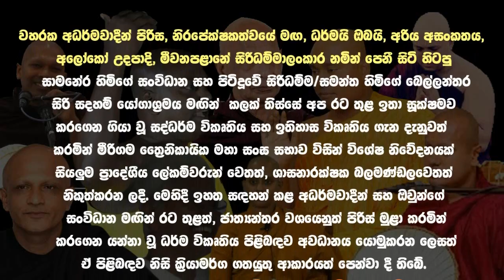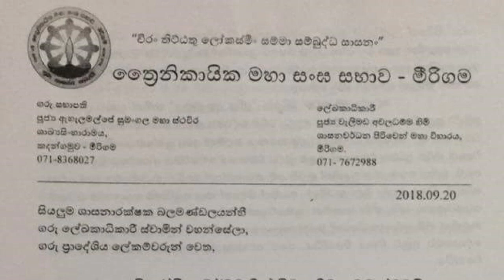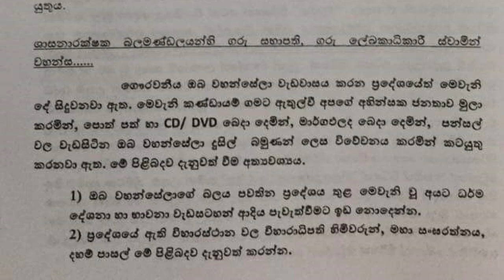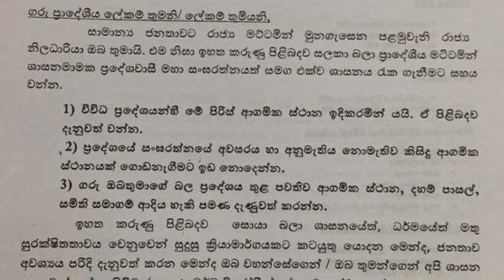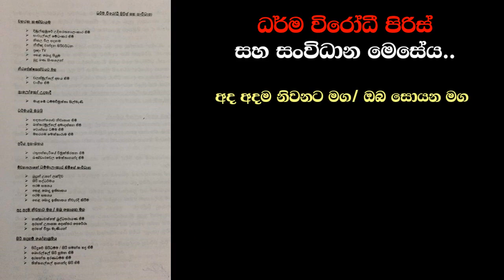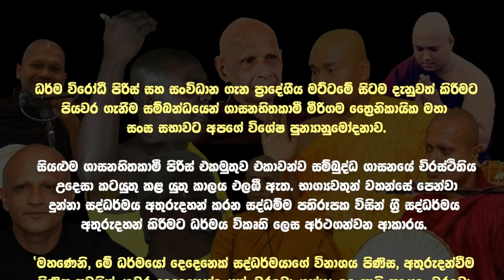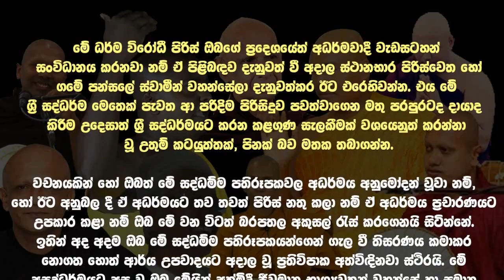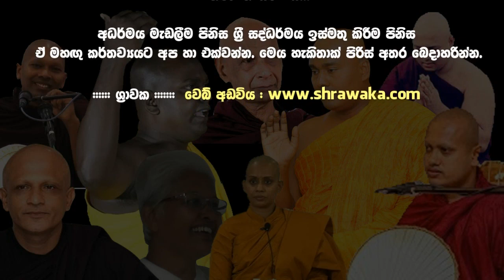ත්‍රෛනිකායික මහා සංඝ සභාව නිකුත් කල විශේෂ නිවේදනය.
සසුන වනසන අධර්මවාදීන් හෙලිදරව් කරමින් ත්‍රෛනිකායික මහා සංඝ සභාව විසින් නිකුත් කල විශේෂ නිවේදනය.

සියළුම ශාසනහිතකාමී පිරිස් එකමුතුව එකාවන්ව සම්බුද්ධ ශාසනයේ චිරස්ථිතිය උදෙසා කටයුතු කළ යුතු කාලය එලඹී ඇත. භාග්‍යවතුන් වහන්සේ පෙන්වා දුන්නා සද්ධර්මය අතුරුදහන් කරන සද්ධම්මපතිරූපක විසින් ශ්‍රී සද්ධර්මය අතුරුදහන් කිරීමට ධර්මය විකෘති ලෙස අර්ථගන්වන ආකාරය.

’මහණෙනි, මේ ධර්මයෝ දෙදෙනෙක් සද්‍ධර්‍මයාගේ විනාශය පිණිස, අතුරුදන්වීම පිණිස පවතිත්. කවර දෙදෙනෙක්ද යත්: වරදවා ගන්නා ලද පාලි පදයද, වරදවා පමුණුවන ලද්දාවූ අර්ත්‍ථයද යන දෙදෙනයි. මහණෙනි, පිළිවෙල වරදවා ගන්නා ලද්දාවූ පදව්‍යඤ්ජනයාගේ අර්ත්‍ථයද දුකසේ දැනගත යුතුය. මහණෙනි, මේ ධර්මයෝ දෙදෙන වනාහි සද්‍ධර්‍මශාසනයාගේ විනාශය පිණිස, අතුරුදන්වීම පිණිස, පවතිත්.’’ (අංගුත්තර නිකාය - දුක නිපාතය - අධිකරණ වර්ගය )

ඉදින් මේ ධර්ම විරෝධි වහරක පිරිස් සහ පිටිදූවේ සිරිධම්ම/සමන්ත භික්ෂුව ඇතුළු අධර්මවාදීන් කරමින් පවතින්නේ ශ්‍රී සද්ධර්මය අතුරුදහන් කිරීම නොවේ ද? මදක් සිතන්න. මේ පිරිස් ඉතා සූක්ෂමව ඔබව ඔවුන්වෙත නතුකරගන්නවා. ඒසඳහා ඔබට බොරු ඉතිහාසයක් මවාපානවා. පවතින් ඉතිහාසය බොරු බවක් පවසනවා. ඒසේ පවසා ඉතිහාසය පිළිබඳව ඔබ තුළ සැක උපද්දවනවා. ඊගාවට මේ පිරිස් වසර දෙදහස් පන්සියය ගණනක් ඉක්ම වූ ශාසනය ග්‍රන්ථාරූඪ වී ඇති ශ්‍රී සද්ධර්මය අඩංගු ත්‍රිපිටකය පිළිබඳව අභූතයෙන් සැක උපද්දවනවා. එය පිළිගත නොහැකි බවත් තම තමන් විසින් තනිවම සැඟවුණු දහම තම ඥාණයෙන්ම අවබෝධකරගත් බවත් පවසනවා. එනිසා පොතේ දැනුම නොව තමන්ගේ හිතට දැනෙන දේ විශ්වාස කරන්නැයි පවසා ඔබගේ ශ්‍රද්ධාව නැත්තටම නැතිකර දමනවා. මායාකාරී විඥාණය විසින් පෙන්වන විජ්ජාවන්ටම හසු වූ මේ අධර්මවාදීන් තමන් මඟඵල ලාභීන් බව පවසා මායාකාරී වු සිතුවිලි මතම තමන්ගේ හිතට දැනෙන දේ හරි යැයිද ත්‍රිපිටකයේ ඇති දෑ වැරදි යයිද කියා ත්‍රිපිටකය බැහැර කරනවා.

මේ ධර්ම විරෝධී පිරිස් ඔබගේ ප්‍රදෙශයේත් අධර්මවාදී වැඩසටහන් සංවිධානය කරනවා නම් ඒ පිළිබඳව දැනුවත් වී අදාල ස්ථානභාර පිරිස්වෙත හෝ ගමේ පන්සලේ ස්වාමීන් වහන්සේලා දැනුවත්කර ඊට එරෙහිවන්න. එය මේ ශ්‍රී සද්ධර්ම මෙතෙක් පැවත ආ පරිදිම පිරිසිදුව පවත්වාගෙන මතු පරපුරටද දායාද කිරීම උදෙසාත් ශ්‍රී සද්ධර්මයට කරන කළගුණ සැලකීමක් වශයෙනුත් කරන්නා වූ උතුම් කටයුත්තක්, පිනක් බව මතක තබාගන්න.

වචනයකින් හෝ ඔබත් මේ සද්ධම්ම පතිරූපකවල අධර්මය අනුමෝදන් වූවා නම්, හෝ ඊට අනුබල දී ඒ අධර්මයට තව තවත් පිරිස් නතු කලා නම් ඒ අධර්මය ප්‍රචාරණයට උපකාර කළා නම් ඔබ මේ වන විටත් බරපතල අකුසල් රැස් කරගෙනයි සිටින්නේ. ඉතින් අද අදම ඔබ මේ සද්ධම්ම පතිරූපකයන්ගෙන් ගැල වී තිසරණය කමාකර නොගත හොත් ආර්ය උපවාදයට අදාල වූ ප්‍රතිවිපාක අත්විඳිනවා ස්ථිරයි. මේ අසද්ධර්මයට අසූ වූ ඔබ මේයින් අත්මිදී ජීවමාන භාග්‍යවතුන් වහන්සේ හා සමාන වූ ද්‍රෝණයක් ධාතූන් වහන්සේලා වැඩ සිටින ස්වර්ණමාලී මහා සෑය පැදකුනුකොට වන්දනා කොට තිසරණය කමාකරගන්නා සේක්වා. එය ඔබ අතින් සිදු වූ ඒ වැරදි සිහි කොට ඒ සඳහා භාග්‍යවතුන් වහන්සේවත්, ශ්‍රී සද්ධර්මයත්, ආර්ය මහා සංඝරත්නයත් කමාකරගන්නා සේක්වා.

අන් අයගේ හිතසුව පිනිස ද ඒ අයද මේ සද්ධර්ම පතිරූපකයන්ගෙන් ගලවා ගැනීම පිනිස සහ ඒ අධර්මයට මේ වනවිටත් නතු නොවූ අයගේ දැනුවත් වීම පිනිසද මෙය හැකිතාක් පිරිස් අතර බෙදා හරින්න.

තෙරුවණ් සරණයි!

උතුම් ශ්‍රී සද්ධර්මයත් එය රැකි ජාතියත් ඒ ජාතිකට ඇති එකම රටත් රැකගැනීමේ මහඟු කර්තව්‍යයට අප හා එක්වන්න..